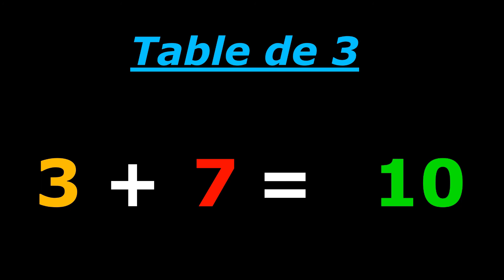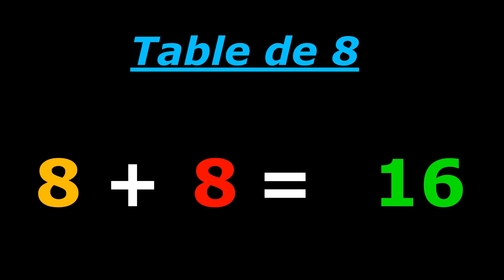Tables d'addition 2 - dans le désordre - Gilles Dorel